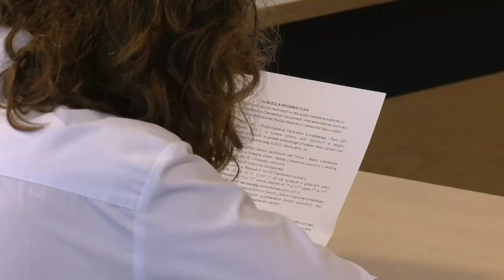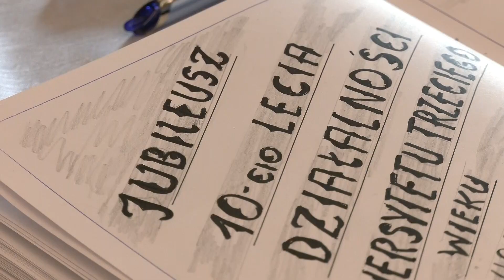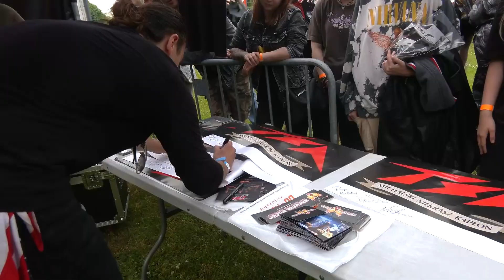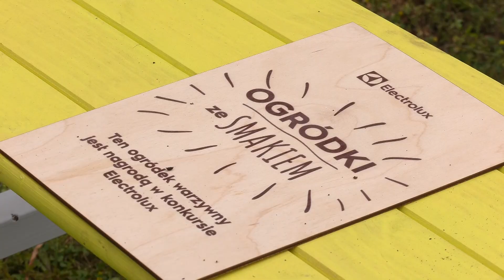Czerwionka-Leszczyny na antenie [Czerwiec 2023]